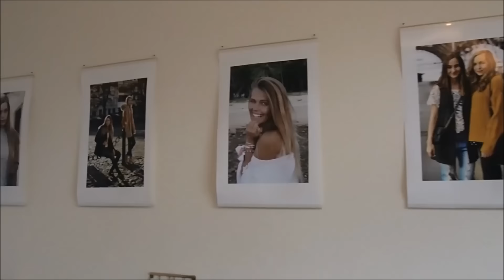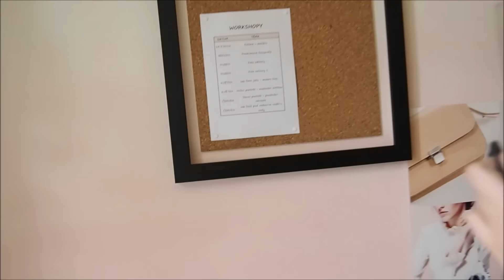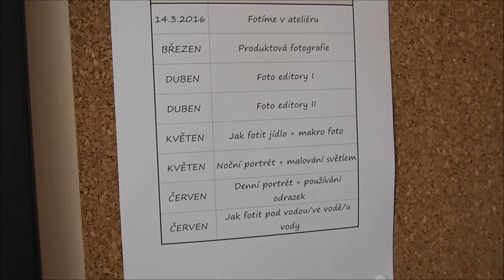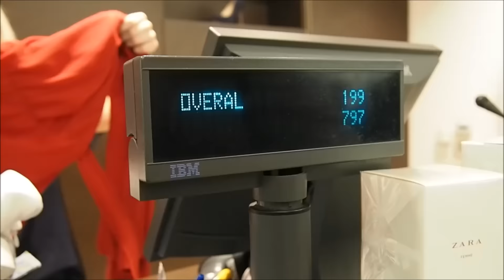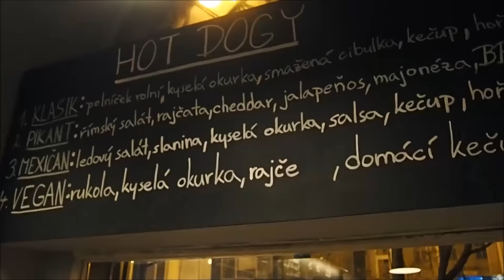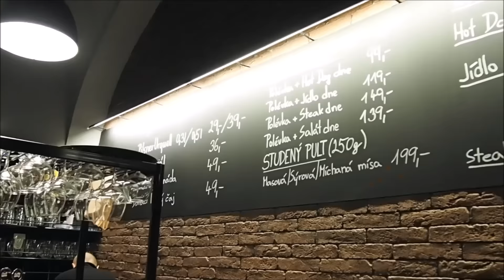VLOG - focení, Olympus room, COS a večeře s Elite Bloggers | World needs Blondes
Po delší době jsme natočily vlog z jednoho "typického blogerského dne". Tak se pojďte kouknout jak probíhá focení outfitů, jak vypadá náš Hub a Olympus room, co jsme pořídily v Zaře nebo jak vypadá taková pracovní večeře s holkama z Elite :) Vaše Blondes

MUSIC
Nameless Warning - Peaceful Place (Constellation Lyra Remix)
Liftoff Mix - Hard Candy x Moon Boots